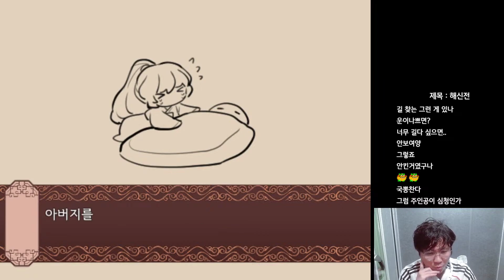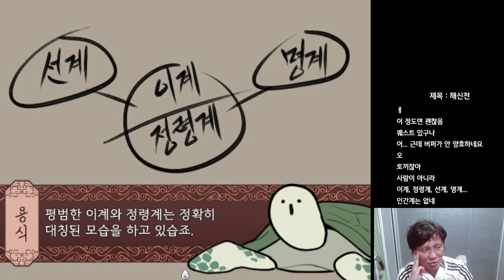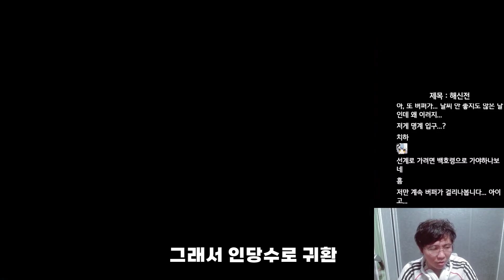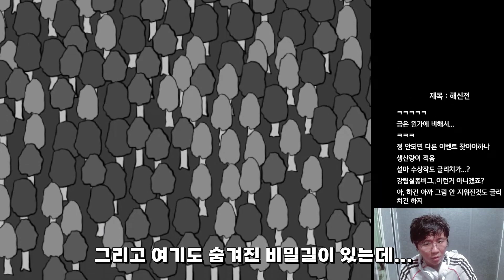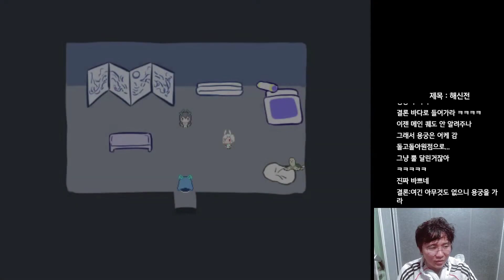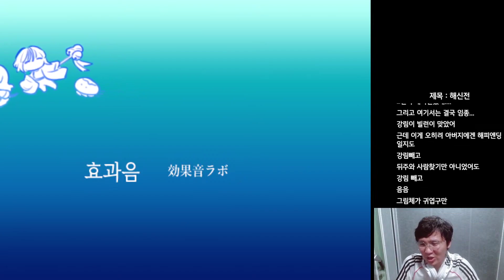심청전을 모티브로 한 쯔꾸르 게임이지만 얘만 생각남 - 해신전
썸네일 : Kimautomne